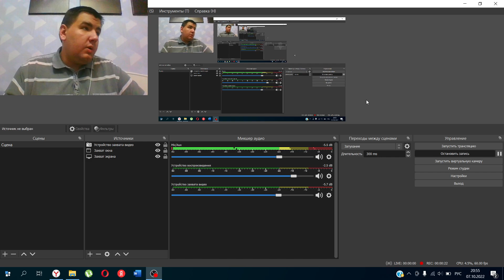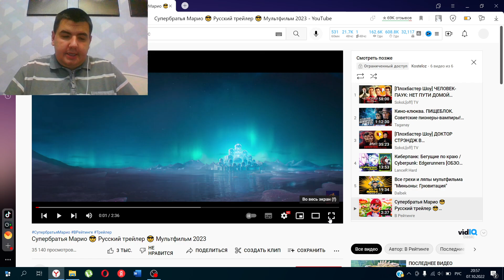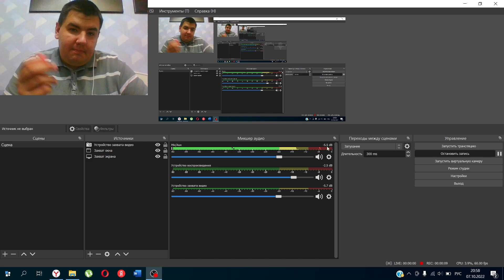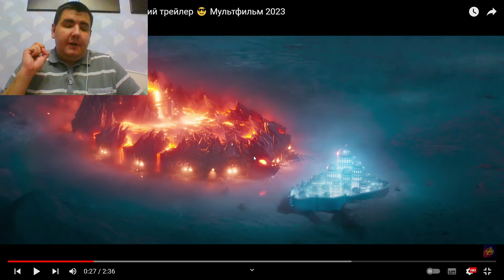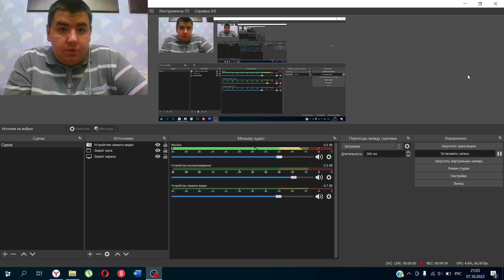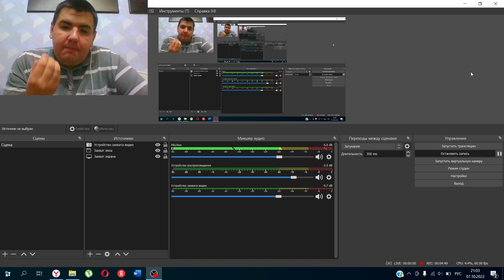Реакция на Супербратья Марио (2023) - Тизер Трейлер